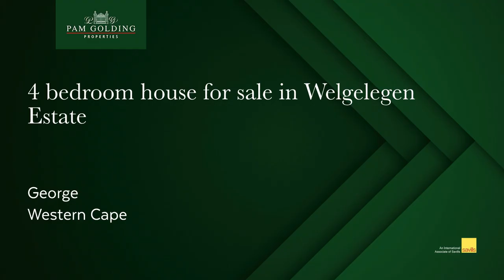4 bedroom house for sale in Welgelegen Estate (George) | Pam Golding Properties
Picturesque serenity, unparalleled mountain views and enchanting garden.

Charming, characterful home in a highly sought after gated estate, elevated position ideally suited for indoor/outdoor entertaining. The views are dramatic. Expansive open plan living and entertainment areas with top end features and finishes throughout.

Four large bedrooms offer luxurious accommodation and comfort. Fitted with carpets, under floor heating, ample built in cupboards and air conditioning. The bathrooms are well designed and spacious, elegantly finished with heated towel rails.

The executive kitchen features a large centre island, gas stove, eye level oven, pantry and separate scullery.

This elegant and generously proportioned home was designed and completed with the aim to achieve perfection. Clever design and architecture secures dramatic views, maximum living and entertainment space and beautiful use of natural light.

Simply magnificent, for the discerning buyer.